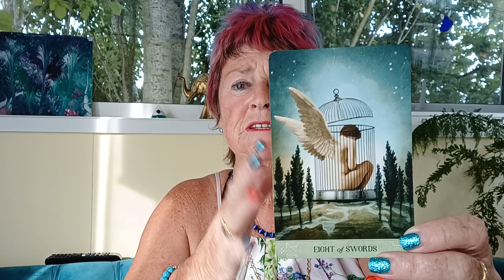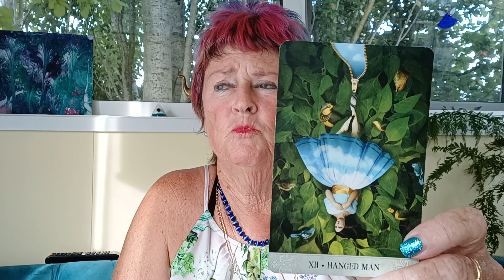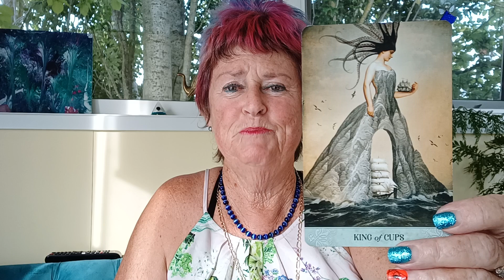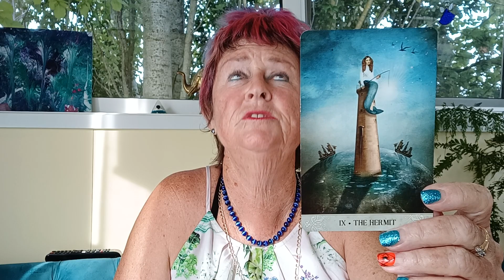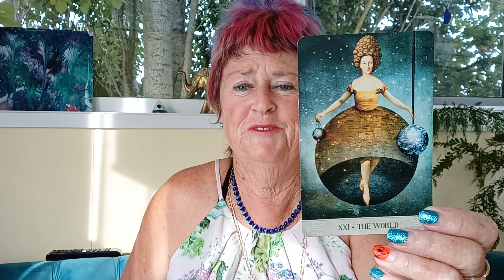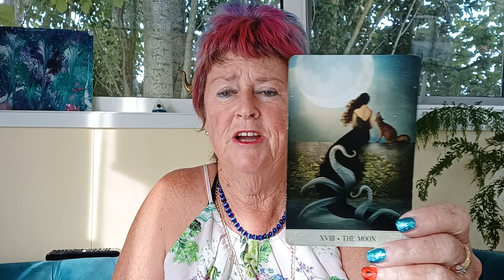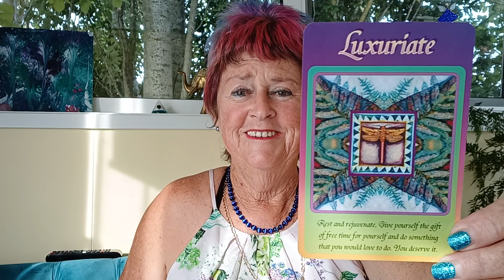💥LEO SAGITTARIUS AIRES💥 WEEKLY TAROT READINGS FEB 26-MAR 3rd ✅ It's Done! Time to Relax/Have Fun😊